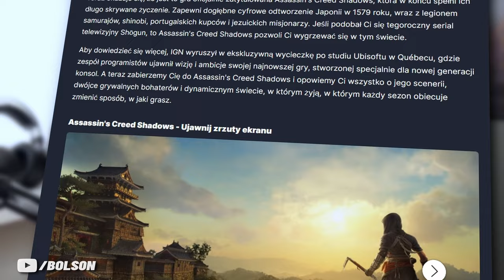BRONIE / ROZWÓJ POSTACI / MECHANIKI - Assassin's Creed SHADOWS // cześć 3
💬Jaka broń/mechanika jest dla was najbardziej kluczowa ? Dajcie znać w✍️ komentarzu !

Jak się podobało, zostaw 👍 i SUBSKRYPCJĘ 👊😉 DZIĘKI!

Część trzecia materiałów o Assassin's Creed Shadows - w których zawarte są wszystkie informacje jakie dotychczas ubisoft nam udostępnił ! No a w tej części przedstawiam wszystkie oficjalne informacje dotyczące walki w Assassin's Creed SHADOWS, dodatkowo znajdziecie tutaj bronie z których będzie można korzystać oraz mechaniki które łączą się z walką.

🔴ŹRÓDŁA:
⏰Odnośniki czasowe:
00:00 - INTRO
01:28 - STYLE WALKI / NAOE i YASUKE
03:10 - [NAOE] WSZYSTKIE BRONIE w AC SHADOWS
05:15 - CIEKAWOSTKA o BRONIACH
07:51 - [YASUKE] WSZYSTKIE BRONIE w AC SHADOWS
10:27 - ROZWÓJ POSTACI i UMIEJĘTNOŚCI w AC SHADOWS
13:49 - MECHANIKI TOWARZYSZĄCE WALCE w AC SHADOWS
16:51 - GAMEPLAY - UBISOFT FORWARD
20:07 - PODSUMOWANIE